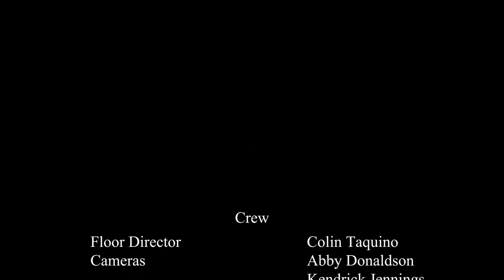Bryce Staníc performs "Puffy Eyes" | MSR Sessions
Bryce Stanić is an experimental singer/songwriter from Norcal. His illustrative, yet ambiguous, folk-style poetry blended with modulating harmony makes for an especially intimate sound. He would describe his writing as "unpredictably straightforward", in regards to his curious transitions but easy approach. Heavily inspired by the shimmering sound of the 70s, Bryce Stanić hopes to refresh that shimmer with his own original music.

Floor Director- Colin Taquino
Cameras- Abby Donaldson & Kendrick Jennings
Recording Engineers- Andrew Hendrix & Graham Sanders
Mix Engineer- Andrew Hendrix
Editor- Abby Donaldson
Social Media Manager- Ejay Limbo
Administrative Specialist- Kristie Macogay
Additional support- Alec Candib

music, performance, song, band, guitar, bass, drums, singer, recording session, record company, concert, san diego bands, socal music, acoustic, pop, folk